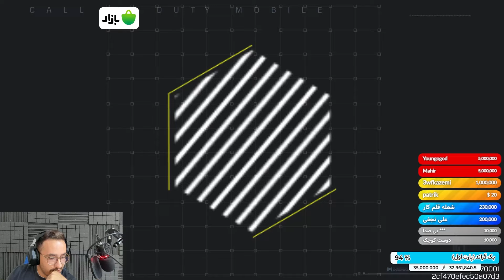وین زیبا در تورنمنت | کالاف دیوتی موبایل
لطفا زنگوله رو بزنید و ساب کنید تا هر وقت ویدیو گذاشتم سریع باخبر بشید😘پیجمو به دوستاتون معرفی کنید
سلام مهدی امگا هستم امیدوارم از این ویدیو خوشتون اومده باشه یادتون نره حتما نظراتتون رو برام کامنت کنید و اگه از ویدیو خوشتون اومده لطفا چنل منو سابسکرایب کنید و به دوستاتون معرفی کنید
من رو در آدرس‌های زیر می‌تونی پیدا کنی

▬▬▬▬▬▬▬ KEYWORDS ▬▬▬▬▬▬▬
Call of Duty Mobile
COD Mobile
Call of Duty Mobile ranked gameplay
COD Mobile new skins
Call of Duty Mobile tutorial